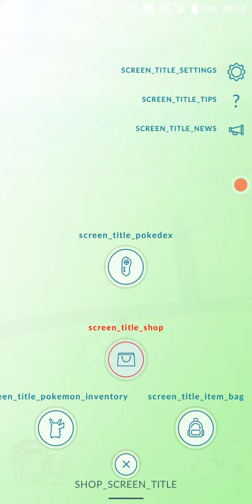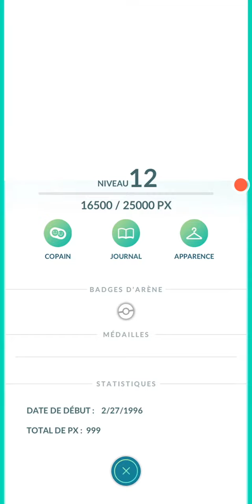Pokémon go: bug quand on se déconnecte d'un compte trop vite et que l'on se revoit trop vite